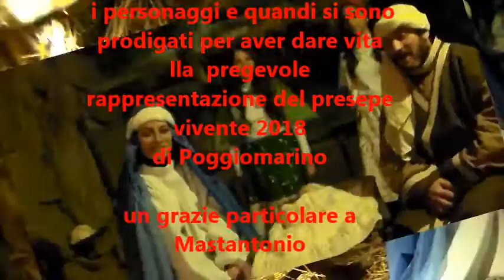Presepe Vivente Poggiomarino 2018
Guida Fleelance Antonio D'Ambrosio  meglio conosciuto come  Mastantonio